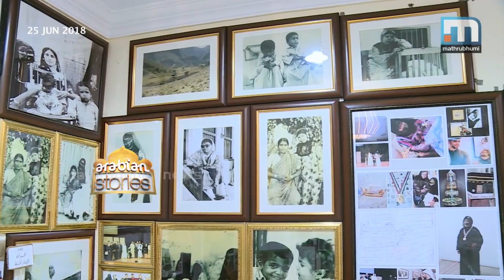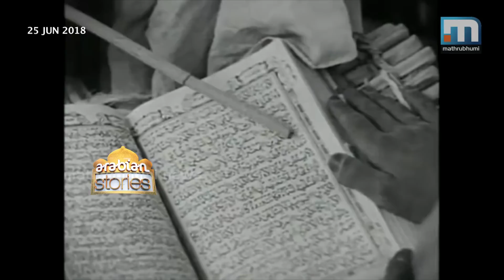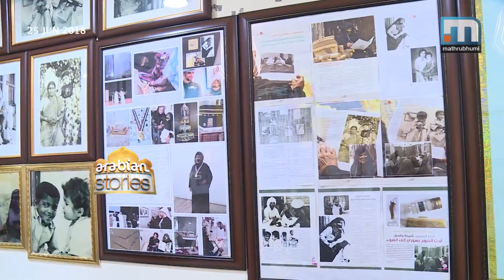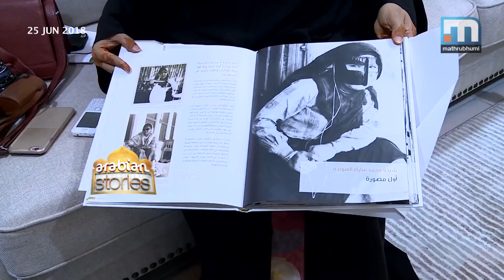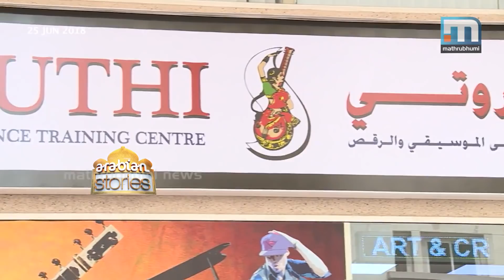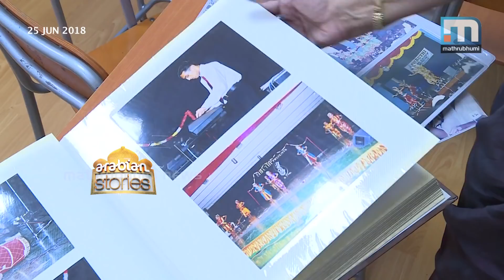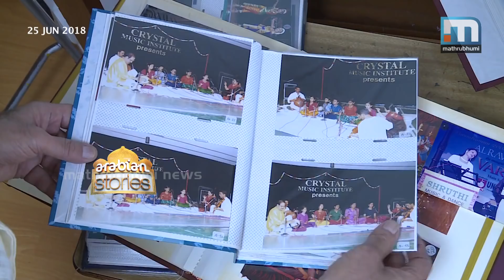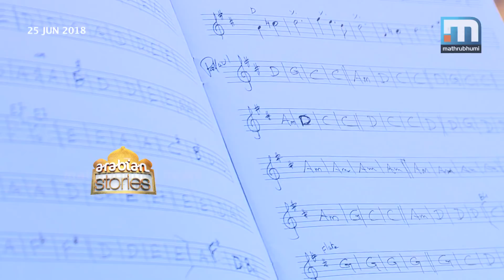Introducing The Mother Of Photographers In UAE|Arabian Stories Episode 179| Mathrubhumi News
At UAE, there was a time when there was no electricity and when they used Indian money. It was during this time that the 16-year-old Shaikha Jasem got to see a camera for the first time. She had got to see her face getting magically printed onto a piece of paper. It is from here that she first began using a camera. Arabian Stories; Episode:179